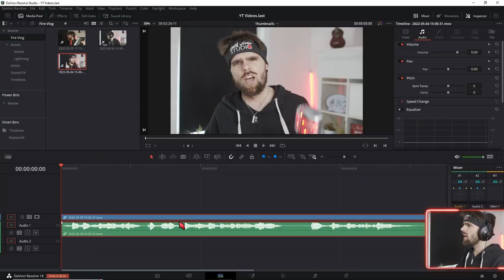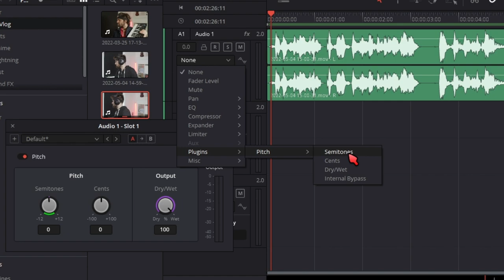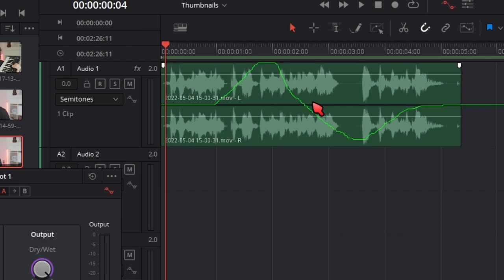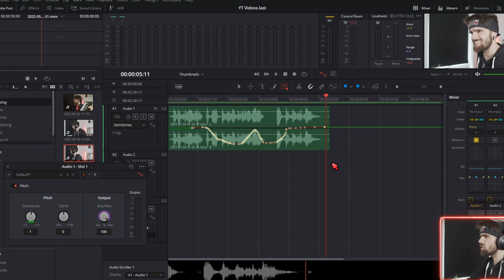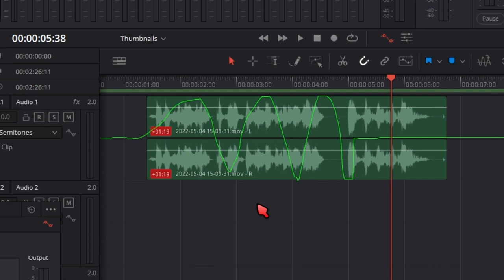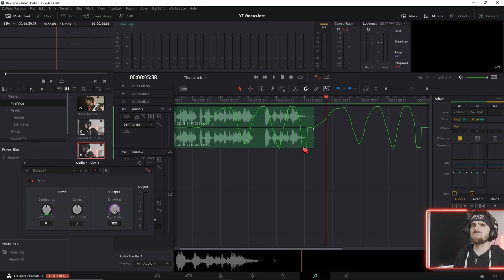Dynamischer Pitch Shift Effekt Davinci Resolve - Audio Effekte Davinci Resolve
Dynamisches Pitch shifting ist ein lustiger Audioeffekt der ganz easy in Davinci Resolve 17 und 18 anwendbar ist.

↓Timestamps↓ ­­­­­­­­
0:00 Pitch Effekt intro
0:05 Statische Pitch änderunen
0:19 Dynamische Pitch änderungen
0:26 Automatisierungsspur aktivieren
0:50 Dynamische Pitch Regler verändern
1:03 Automatisierungspur anzeigen lassen
1:23 Automatisierungsspur bearbeiten
2:23 Automatisierungen fest schreiben
2:58 Noch mehr Audioeffekte in Davinci Resolve
Deine Resolve Community im Web:
Davinci Resolve Deutschland Discord: